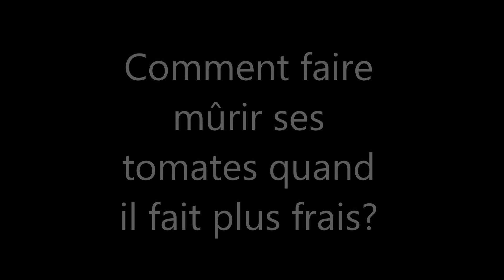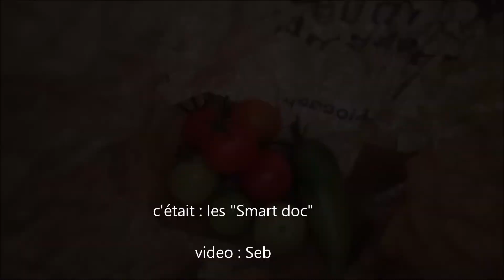Permaculture potager d'été, en septembre,c'est pas fini